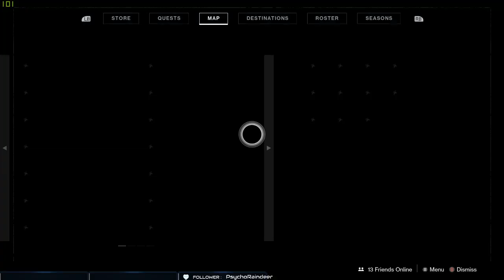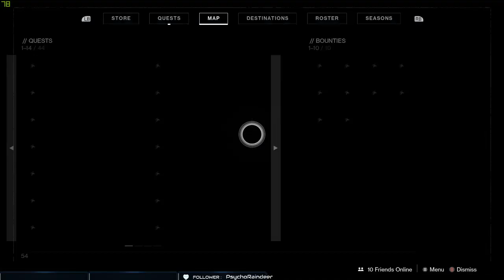Destiny 2 Stream on 2-15